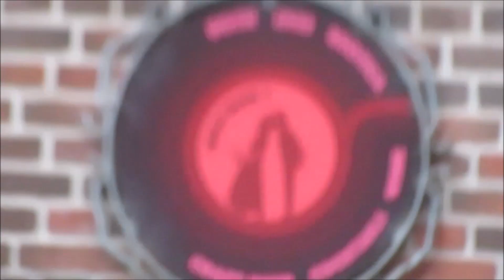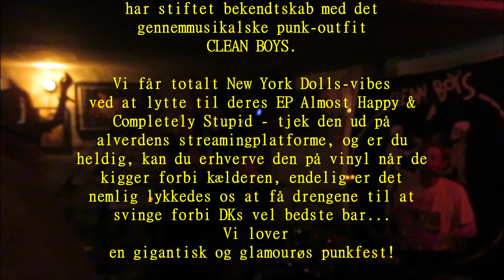Clean Boys- 4 tracks live - Hva' Bar - Grenå, DK, 8. oktober 2023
Clean Boys - extracts from the full show:
01:05 Terrorist You
02:46 Surrounding Stupidity
05:42 Turmoil
08:06 Chinese Hospitals